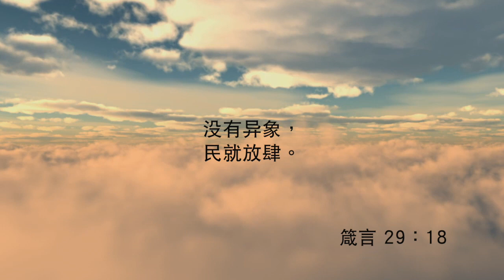異象《每日心語》708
「沒有異象，民就放肆。」（箴29﹕18）

帶著前瞻性的眼光來看世界，會導致人性發展的突破。同樣的，天國的發展也需要有神的眼光，可以看見通往永恆的途徑。我們發展神的國度需要有異象；就是從神來的啟示，看見未來的發展途徑。在這一個物慾橫流的世界，保持清楚的目標，看見天國的永恆價值，把信徒帶入永生的關係中，享受神，也讓神享受我們，這才是傳福音的真實目的。